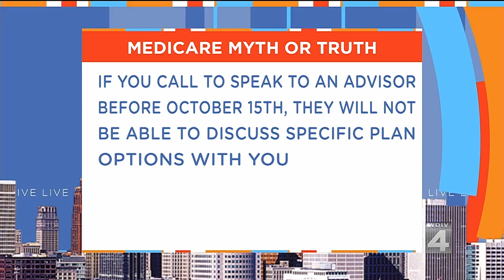Live in the D: Medicare Truth or Fiction?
Get important information about Medicare from our experts.